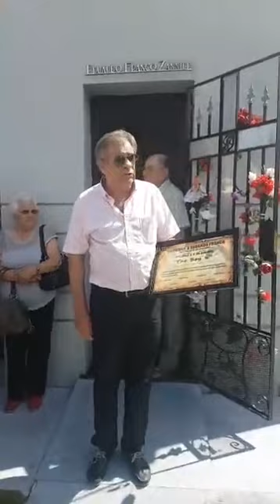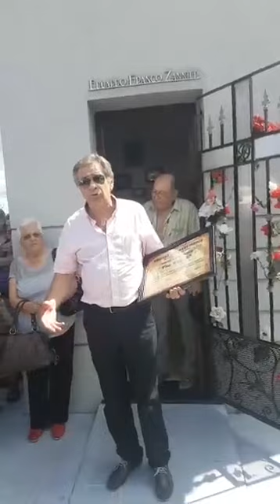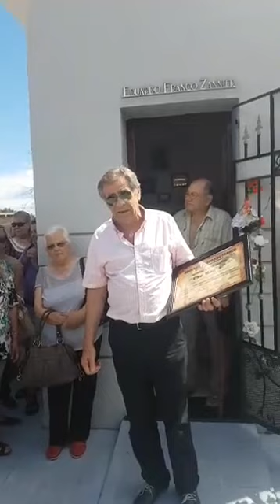Dana Franco y Francisco Cosso en Homenaje a Eduardo Franco en PAYSANDÚ ( palabras)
Homenajes a Eduardo Franco, líder y cantautor de Los Iracundos,1 de febrero de 2017. Palabras de quién fuera esposa de Eduardo Franco,la Sra. Maria Karlowicz y de Francisco Cosso , conductor  de " La historia de Los Iracundos" en radio Gualeguay( sábados 17.00 horas)y a quien debemos por su iniciativa la institucionalización del 1 de febrero en Paysandu.Buscanos en facebook como: Homenaje a Eduardo Franco, también en facebook como: ABBA Y Los Iracundos .Suscribite al canal y entérate al momento de los videos subidos.